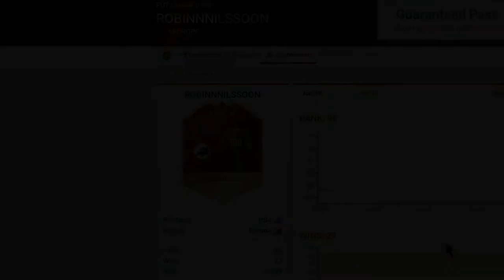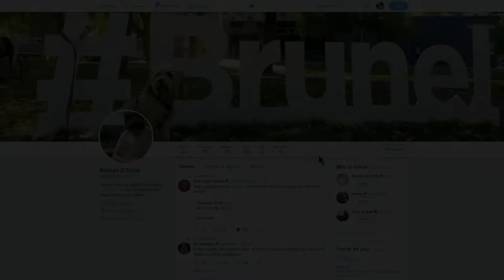BEATING A PRO! ELITE 3 AGAIN!!! FUT CHAMPIONS - Highlights #2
Ultimate TOTS rewards video out this Thursday.